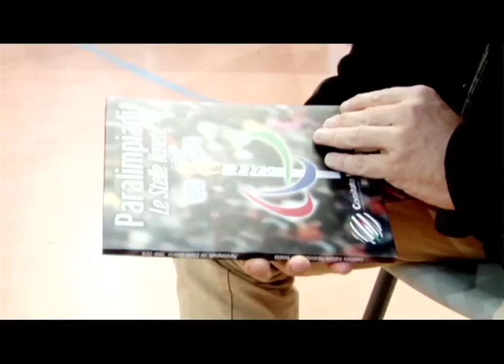Abbraccio ai campioni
A Mestre grande festa per celebrare i successi di undici campioni paralimpici veneti.